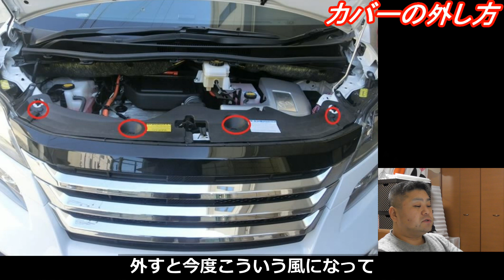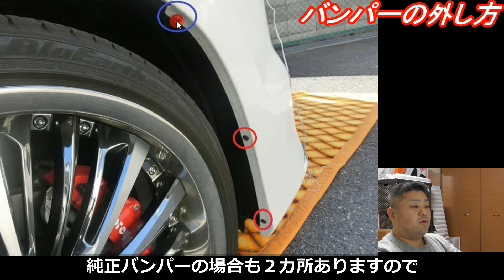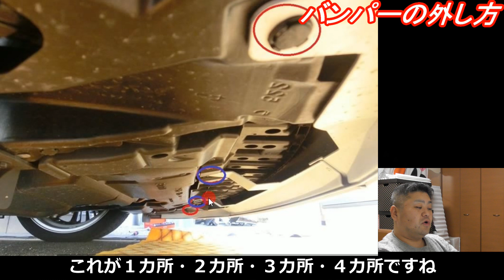20系アルファード・ヴェルファイア ヘッドライトの外し方！カスタムヘッドライト取付時の注意点もアドバイス! ヴェルファイアオーナーれんとのパパ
今回は20系アルヴェルのヘッドライトの外し方をお伝え致します。
現在ネット上で多くの20系アルヴェル用のイカリング付きヘッドライトが売られています。購入の際の注意点も経験上からの観点からアドバイスしております。

※※気になる関連動画※※
【拡散希望】トヨタホワイトパール塗装剥がれが日産でも起きた！しかし保証はなし！1人1人の拡散力で日産を動かそう！泣き寝入り無用！ヴェルファイアオーナーれんとのパパ

［ヴェルファイア/アルファードなど ］特別仕様車に比べ平均で３０万円安いベースグレードの中古車［240S/350S］

ヴェルファイア  30 後期 2.5Z 内装に関するレビューを動画でお伝えします。(VELLFIRE)

※※再生リストにジャンル分けしています※※

全てのヴェルファイア・アルファードＤＩＹ

２０系ヴェルファイア・アルファードＤＩＹ

３０系ヴェルファイア・アルファードＤＩＹ

動画編集ソフト　PowerDirector 17 Standard